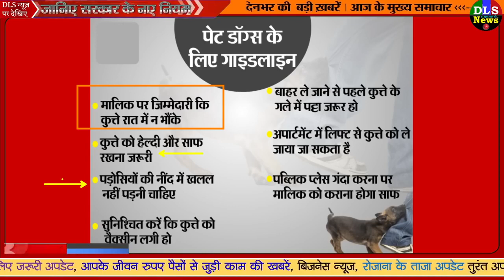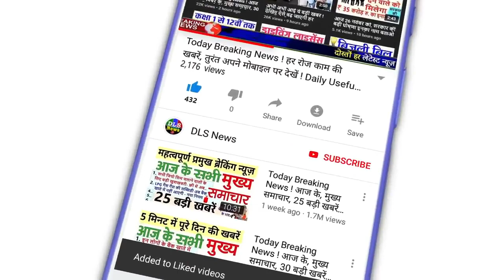Laws for dogs... कुता पालने का शौक है या पडोस मे कुता है तो ये 5 नये नियम जुरूर जान ले..